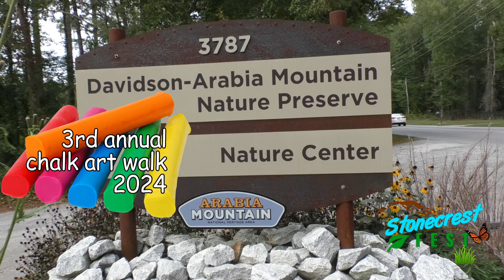Stonecrest Chalk Walk 2024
Enjoy nature and the beauty of Chalk Art Walk along the Davidson-Arabia Mountain Nature Preserve.  Art and Walk is a great way to stay healthy!